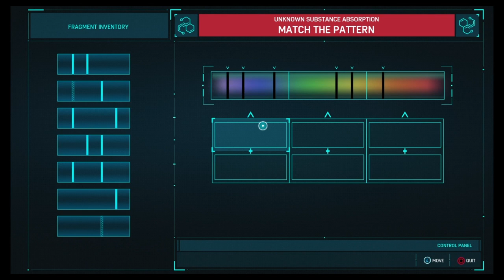Spider Man Walkthrough Part 15